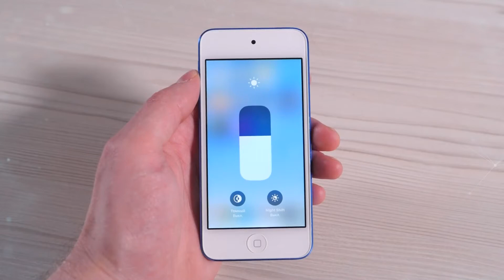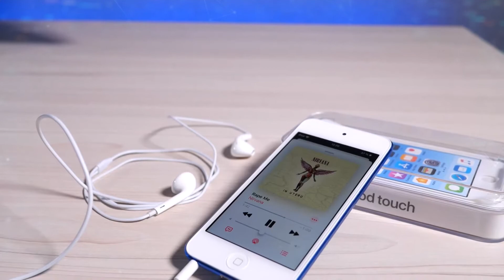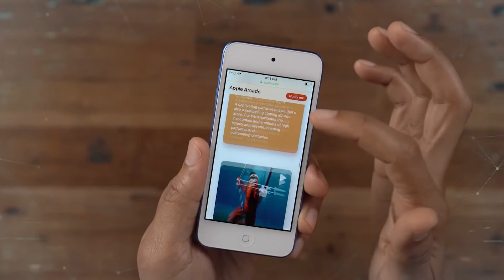Обновлённая модель Айпод Тач 2021